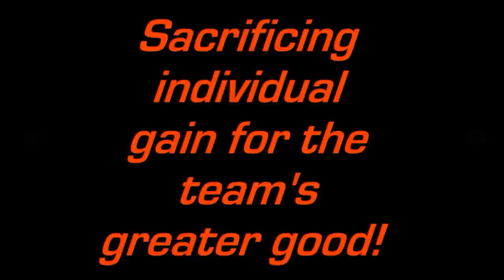(BadgerCam)1on1USPN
A few one on one games on the AirBall field at USPN.